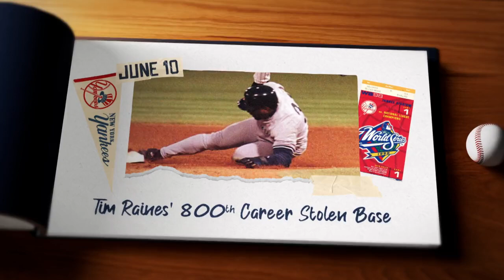1998: 800 Steals for Tim Raines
Celebrating the 25th anniversary of the 1998 World Championship Yankees, Tim Raines swiped his 800th career stolen base visiting Montreal June 10, where he played 13 seasons with the Expos during his Hall of Fame career.